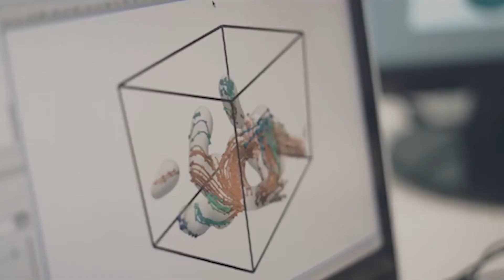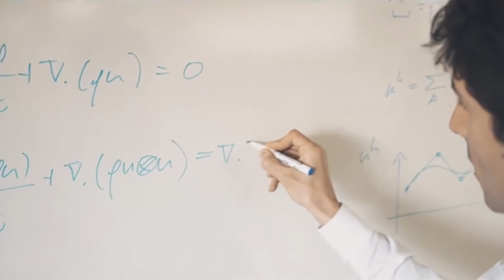Hector Gomez: Computations That Enable Discovery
We develop new modeling and computer-based simulation techniques to address problems in mechanical and biomedical engineering. We specialize on interface problems. These include classical interfacial mechanics and problems at the interface of engineering and biology. Particular research interests include Computational Mechanics, Complex Fluids, Phase-field Methods, Biomechanics, Tumor-growth modeling, and Multiphase Flow.